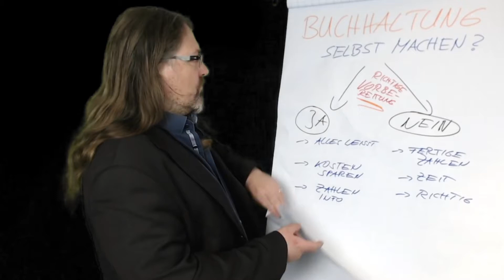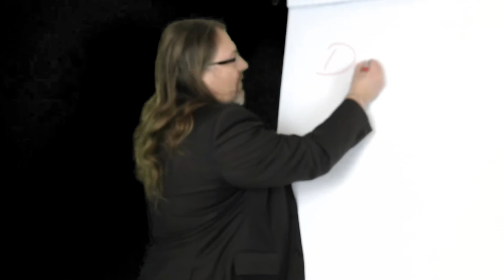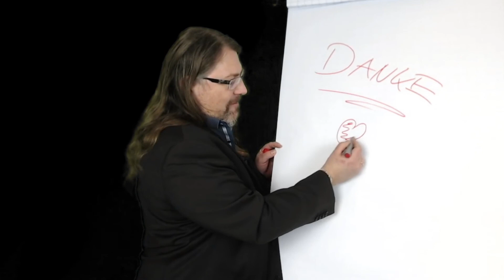Testimonial Florian Reichardt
Testimonial Florian Reichardt - Starten bei YouTube und PitchChallenge

FON Institut Stuttgart: Marktplatz 3 in 702372 S-Bad Cannstatt
FON Institut Allgäu: Hörnerstraße 4 in 87538 Bolsterlang